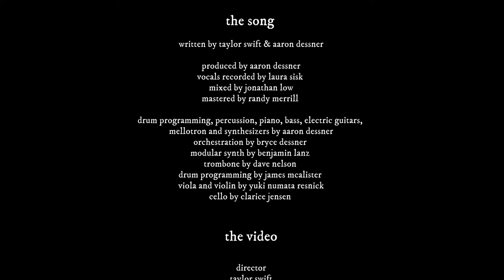Taylor Swift - Cardigan Backwards!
What'd you hear? Let me know down in the comments.